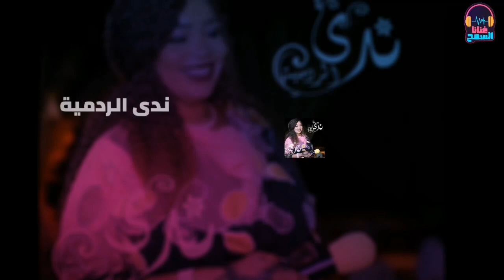ندى الردمية║ابى لي║غنانا السمح - Gunana Al-Same7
ندى الردمية║ ابى لي ║ اغاني سودانية 2021